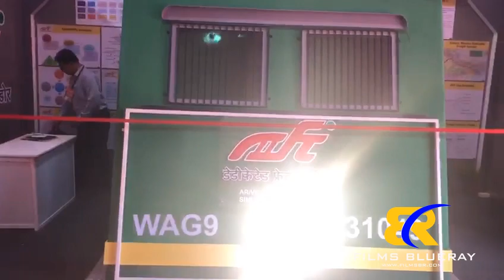DFC AR VR Stall Design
DFC AR VR  Stall | Films Blueray